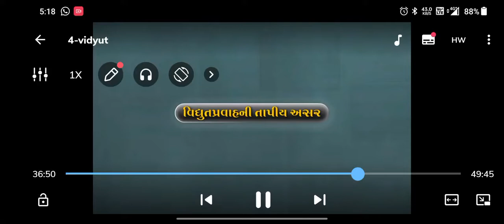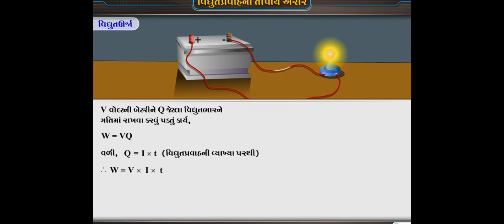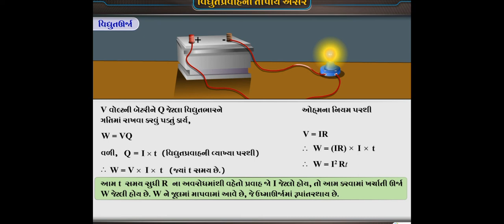વિદ્યુત પ્રવાહ ની તાપીય અસર